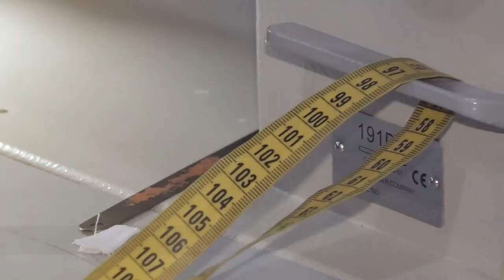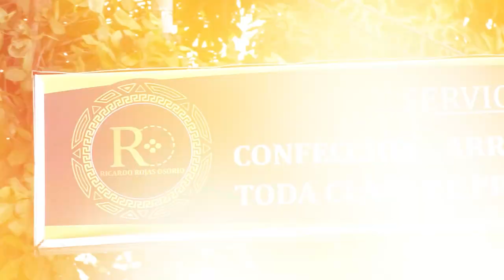EN EL CORREGIMIENTO DE GUACOCHE CON MAQUINARIA AMARILLA INTERVENDRÁN ARROYOS PARA PREVENIR LAS INUND